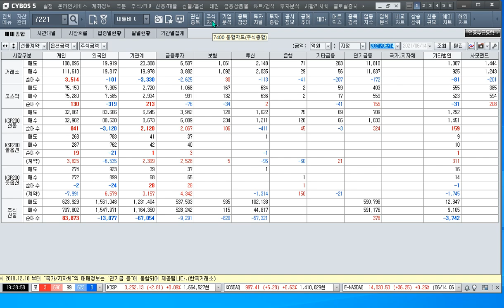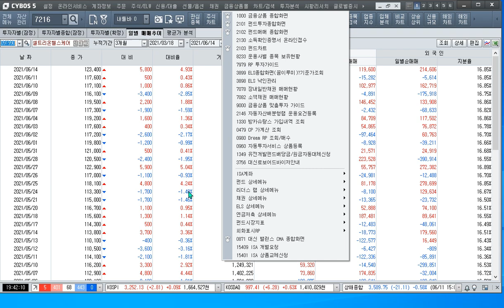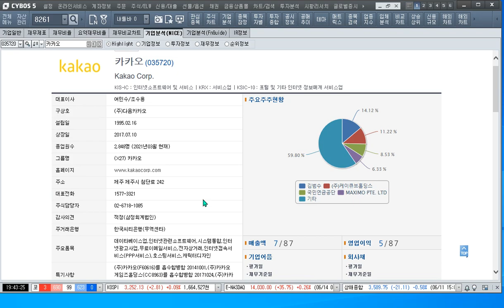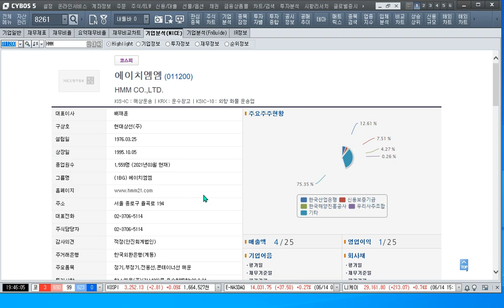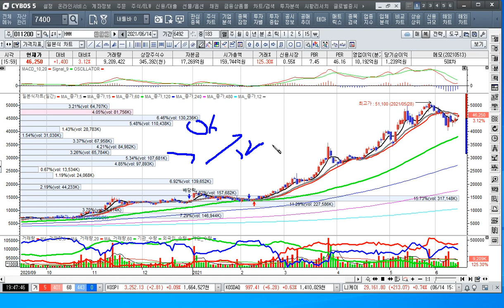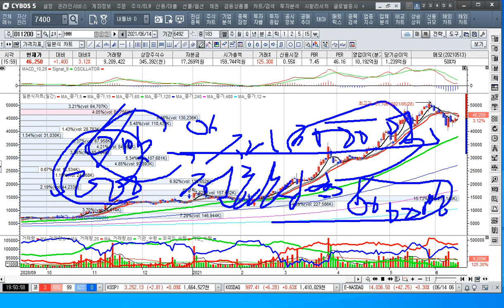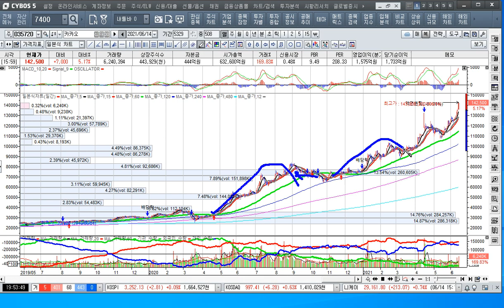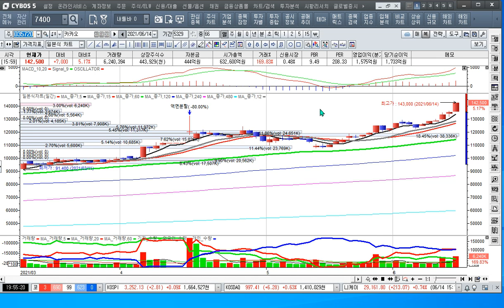[주식투자]셀트리온 3형제의 임상3상 결과와 카카오의 신고가 행진[2021.6.14]